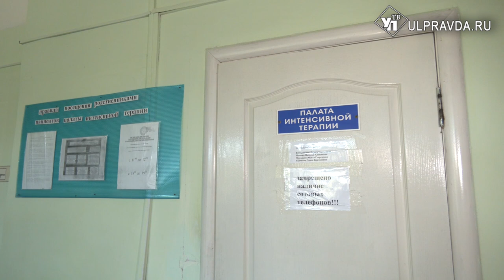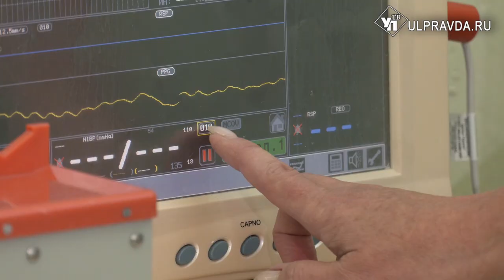Объединить нельзя порознь. В Ульяновской области из двух больниц создадут межрайонный центр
Объединение двух больниц в одну вызывает много споров и опасений – чем обернётся подобная оптимизация для пациентов и медицинских работников? И кто контролирует слияние учреждений здравоохранения? Узнаете в материале Виктории Чирковой.